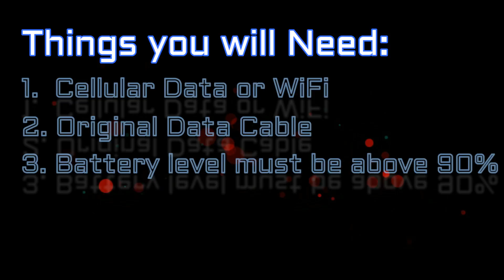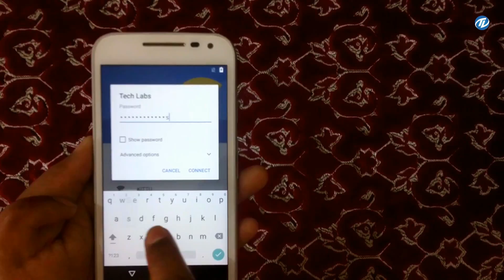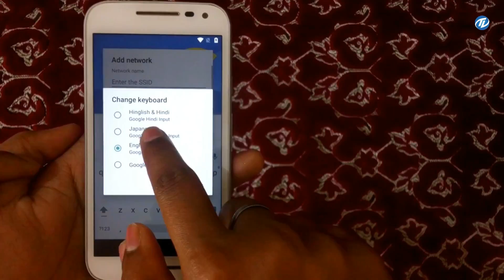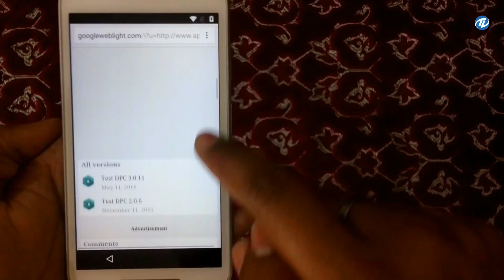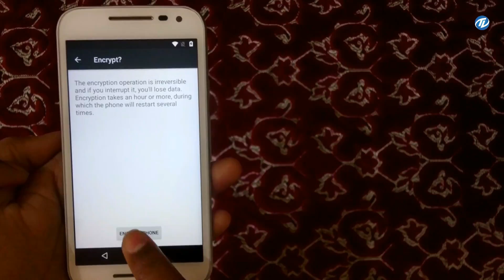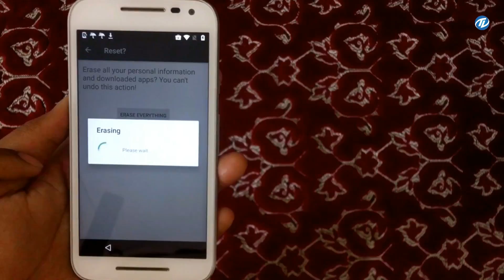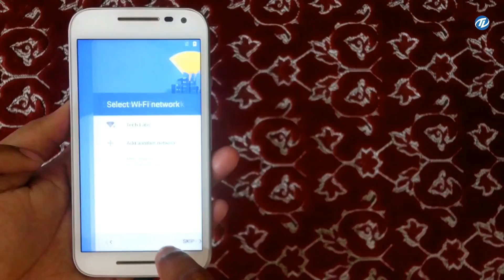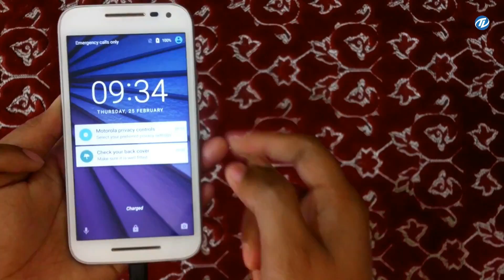How to Remove Google Account Lock FRP on any MOTO G Device | Android 6.0.1 | 2017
How to Remove Google Account Lock FRP on any MOTO G Device

How to Remove, Disable, Bypass Google Account Lock FRP on any Moto G Phone.This Fix works for almost all Moto G devices

This method will 100% Bypass Google account Lock on any Samsung Phone

 - - - - Warning - - - -

• Unlock google account only for owner person

I hope this guide will be helpful.

Thanks :)

To Install macOS Sierra on Laptop Step By Step from Start to Finish

How to Create macOS Sierra Bootable USB on Windows without

How to Install macOS Sierra on PC Step By Step from Start to Finish ( Clean Install Method )

How to Remove FRP Lock on Any Samsung Phone

How To Fix Unibeast Error “ Selected Mac Os X Installer is Incomplete” For All OS X Version

Thanks :)